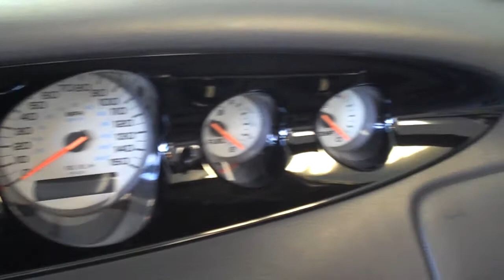1999 Plymouth Prowler - Knoxville, TN - Cars Etc..Inc.MP4